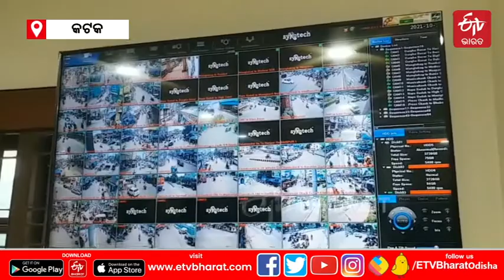ପାର୍ବଣରେ ସୁରକ୍ଷା ଦେବ CCTV: ସାବାଡ ହେବେ ଅପରାଧୀ, ଶୃଙ୍ଖଳିତ ହେବ ସହର|24 hour cctv surveillance in cuttack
କଟକ ସହରକୁ ଜଗିବ CCTV । ସହରର ଏକାଧିକ ସ୍ଥାନରେ ଲାଗିଲା ୧୦୭ଟି ସିସିଟିଭି । ୨୪ ଘଣ୍ଚା ଚାଲିବ ମନିଟରିଂ । ଭିଡ ନିୟନ୍ତ୍ରଣ, ଆଇନଶୃଙ୍ଖଳା ଓ ଅପରାଧ ନିୟନ୍ତ୍ରଣରେ ପ୍ରଭାବଶାଳୀ ହେବ ପୋଲିସ ସେବା